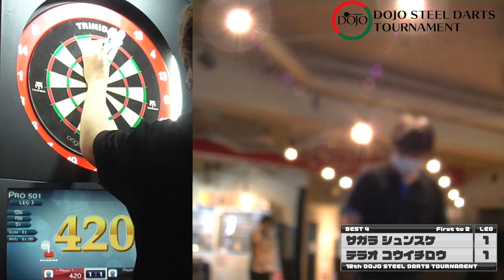【第12回DOJOスティールダーツトーナメント】テラオ コウイチロウ vs サガラ シュンスケ【男子BEST4】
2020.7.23　福岡TiTO PLUSにて
第12回DOJOスティールダーツトーナメント
が開催されました。

次回　2020.9.6　会場：TiTO PLUS
第13回DOJOスティールダーツトーナメント